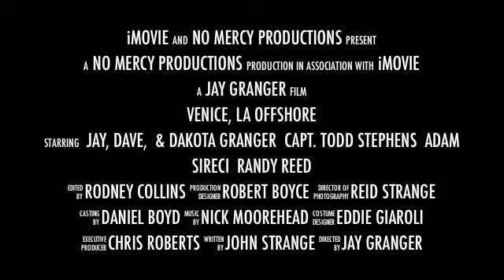Venice Amberjack September 2012 NO MERCY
Venice Amberjack September 2012